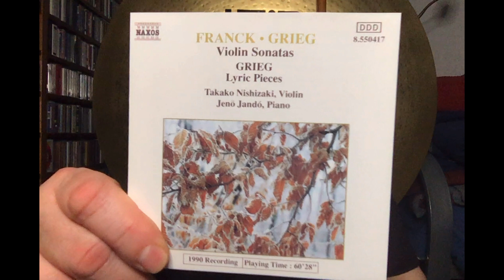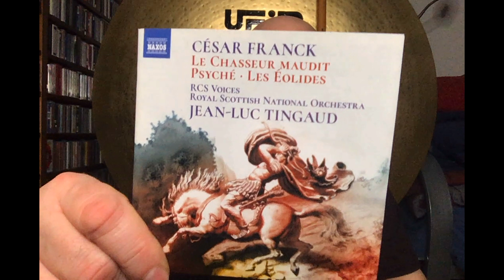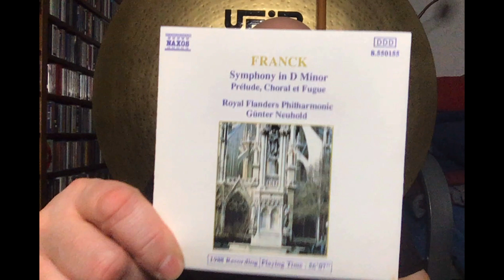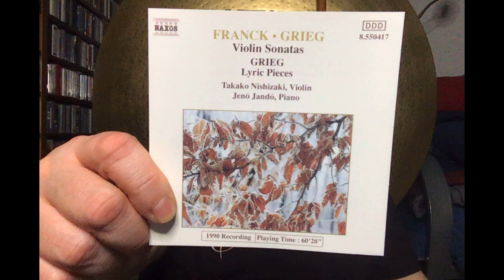Music Chat: The World's Most Beautiful Melodies (No. 24) Franck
If the finale of Franck's gorgeous Violin Sonata doesn't open with one of the world's most beautiful melodies, then nothing does. The tune is presented as a canon between the violin and piano, perfect in its grace and purity. It also contains very characteristic elements of Franck's melodic vocabulary more generally, and we'll consider those too.